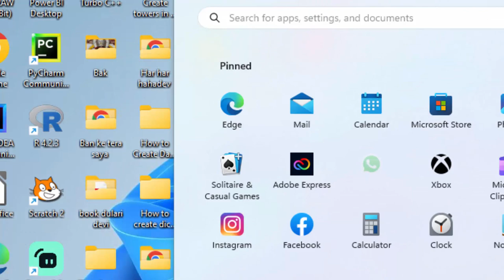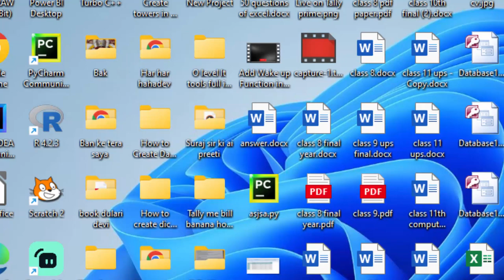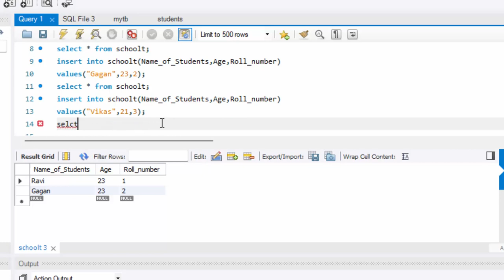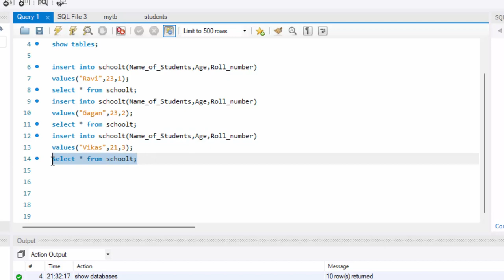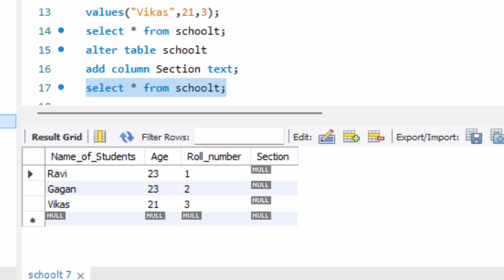MYSQL cbse board 2023 adding column in hindi@COMPUTEREXCELSOLUTION